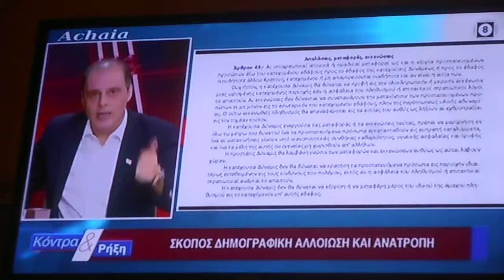^ Δημογραφική αλλοίωση Ελληνικού πληθυσμού με Ισλαμιστες 07 11 2019 DSCN6650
Δημογραφική αλλοίωση Ελληνικού πληθυσμού με Ισλαμιστες 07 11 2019